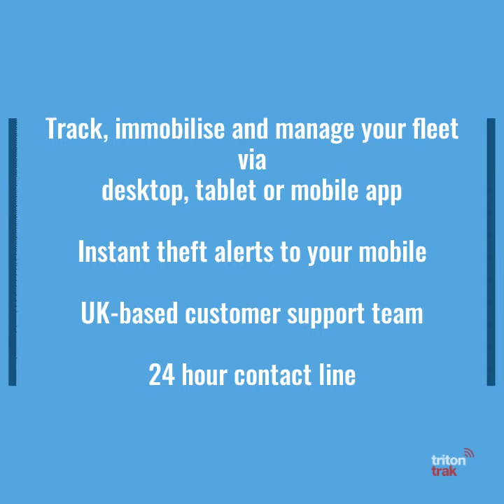TritonTrak stolen JCB recovery, Leeds 2020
The TritonTrak fleet management & security system helps a customer track and recover their machine.